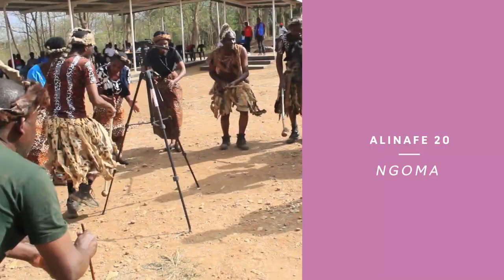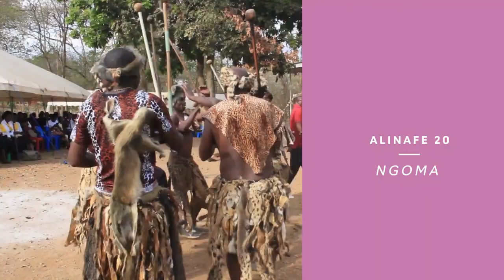03. ENTERTAINMENT: CELEBRATING 20 YEARS OF BROADCASTING - RADIO ALINAFE